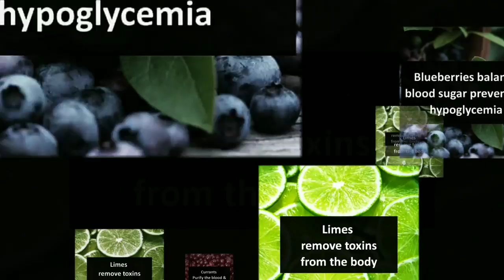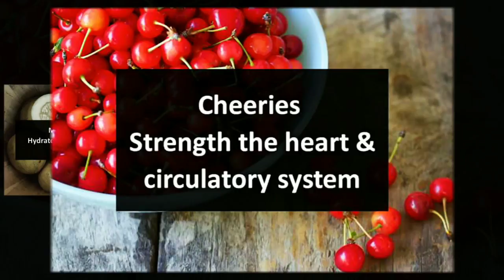2 Day Health Tips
This fruits will help to decrease problems in our Body